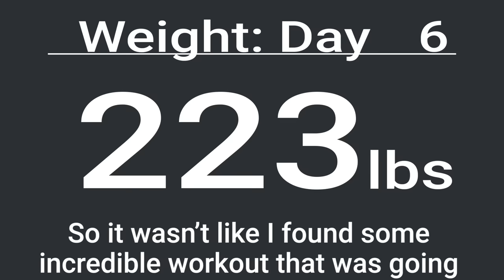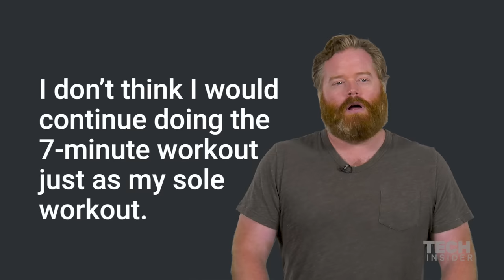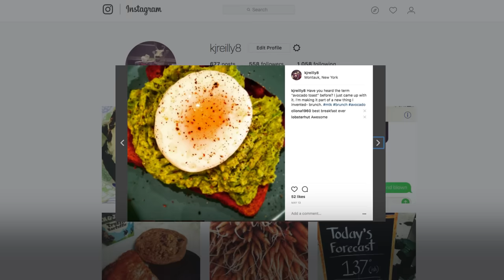I Tried The 7-Minute Workout For A Month — Here's What Happened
The 7-minute workout is a science-backed circuit routine that uses only body weight. The high-intensity interval-training program was designed by two exercise scientists, Chris Jordan and Bret Klika, to be the most efficient workout. Our video producer, Kevin Reilly, spent 30 days using the 7-minute workout as his exercise.